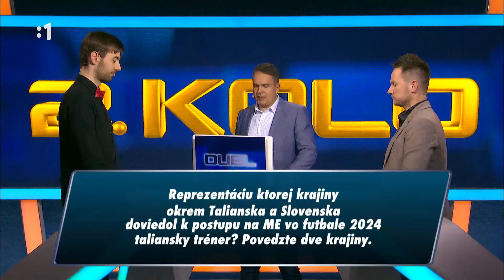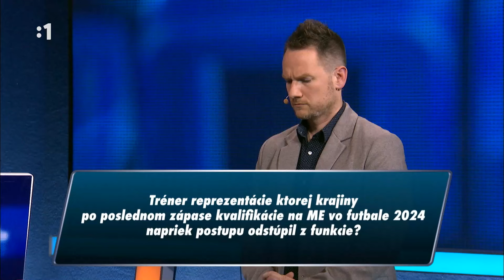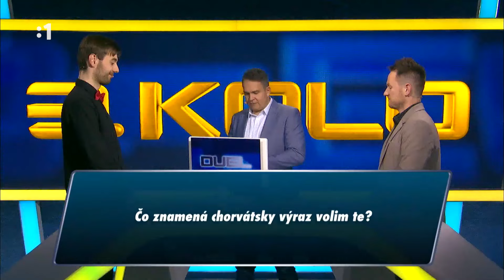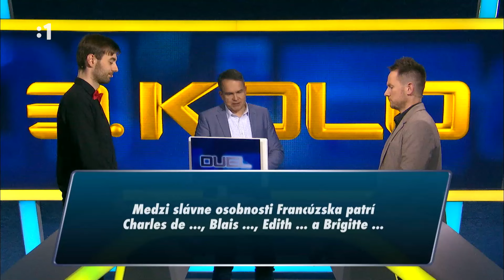DUEL 18.01.24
Oficiálny DUEL kanál so zaujímavým bonus obsahom nájdete tu: @DUELrtvs